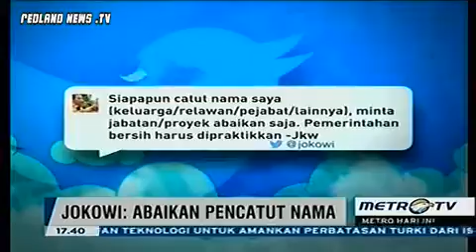Dernières Nouvelles|JOKOWI Minta Abaikan Pencatut Namanya